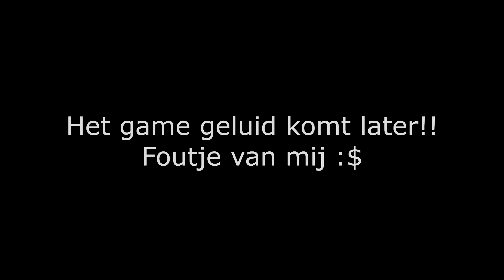CSGO! DIT GAAT NIET GOED!?!?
Matthijs kwam met het idee!!
Matthijs beweegt de muis en ik gebruik het toetsenbord!

✔ Bedankt voor het kijken naar deze video! Vond je dit een leuke video? Like hem dan even!

✔ Welkom op mijn kanaal Ninopino123! mijn naam is Nino, ik ben 18 jaar oud (op dit moment dat de video is geupload) en ik maak video's.